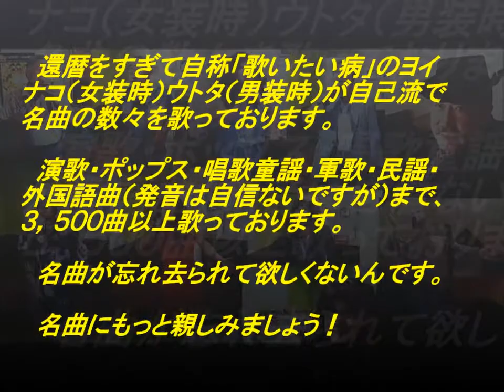表題付恋の川（中村）歌詞付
中村仁美（旧　戸川よし乃）さんの名曲『恋の川』を歌い直して歌詞も付けてみました。